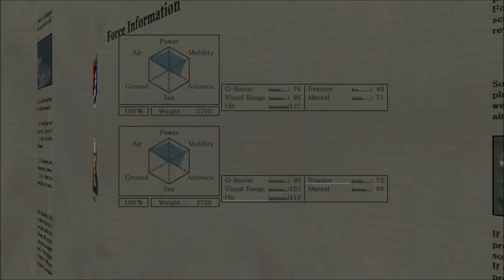OverG - area 3 critical mission - expert